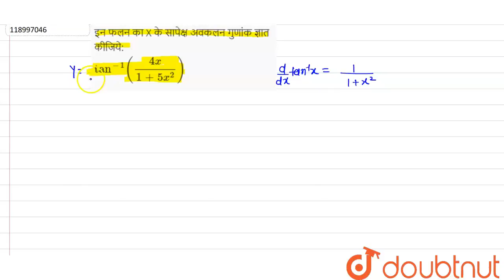इन फलन का X के सापेक्ष अवकलन गुणांक ज्ञात कीजिये:tan^(-1) ((4x)/(1+5x^(2))) | 12 | MATHS...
इन फलन का X के सापेक्ष अवकलन गुणांक ज्ञात कीजिये:tan^(-1) ((4x)/(1+5x^(2)))
Class: 12
Subject: MATHS
Chapter: अवकलन
Board:Madhya Pradesh Board

👉 Have Any Query? Ask Us.